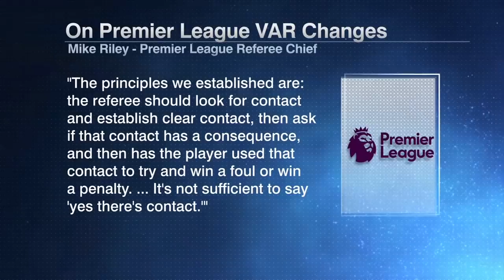What to expect from Premier League's changes to VAR this coming season | ESPN FC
ESPN FC's Dan Thomas, Craig Burley, Shaka Hislop and Jan Aage Fjortoft discuss the Premier League's changes to VAR for their upcoming season.

0:00 The crew looks back on how the league handled VAR last season.
2:29 How the Premier League has learned from the Euro's handling of VAR.
4:06 Will officials' decisions be better with these new VAR changes?